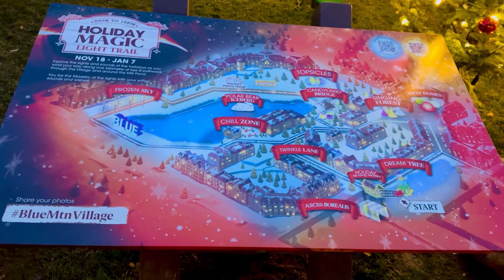PART 2 BLUE MOUNTAINS 🏔️ VILLAGE IN ONTARIO | VILLAIN8 VLOGS | Christmas 2023